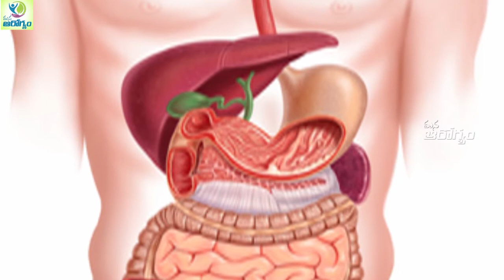అల్లంతో ఈ వ్యాధులన్నిటికి శ్వాశ్వత పరిష్కారం..|| Health Benefits of Ginger - Health Tips In Telugu